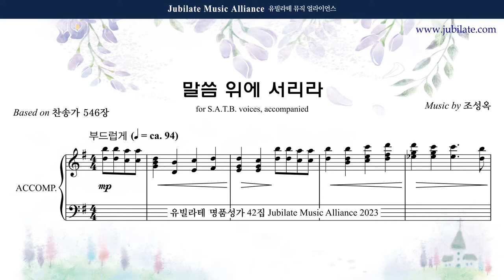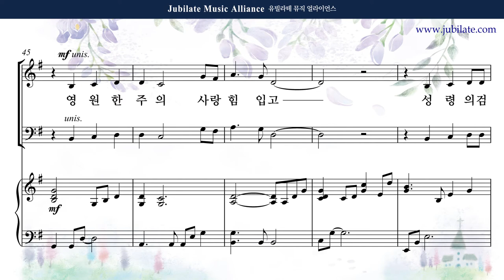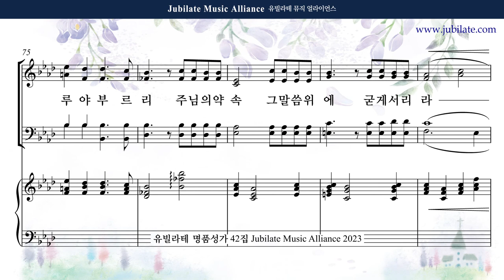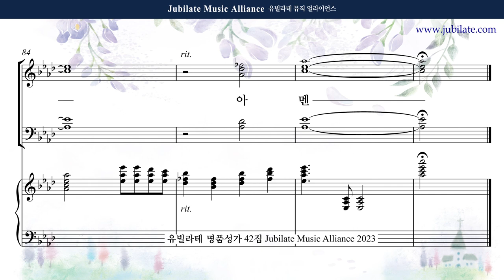[유빌라테 42집] 25. 조성옥 - 말씀 위에 서리라 (합창음원)